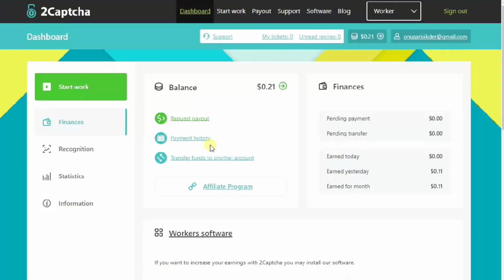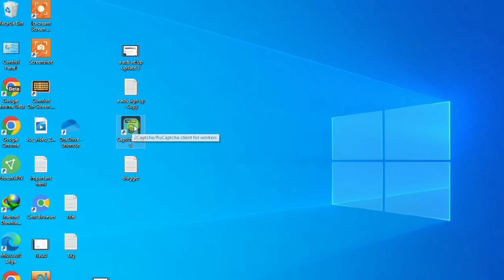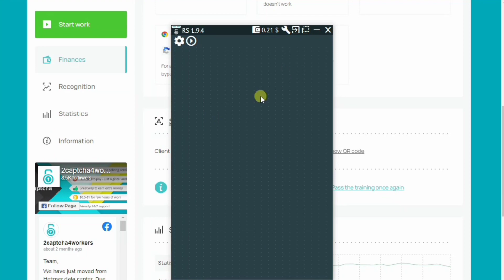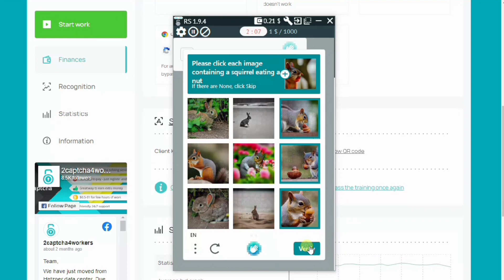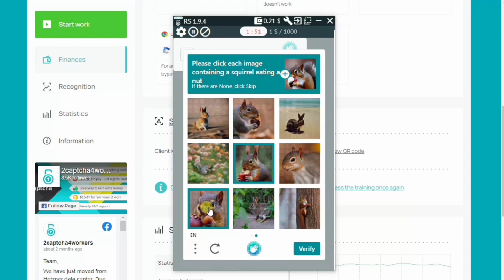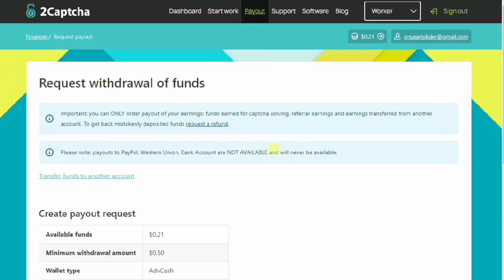How To Earn Money From 2captcha Bot on Windows Pc | 2captcha Windows App | 2captcha Bot Settings